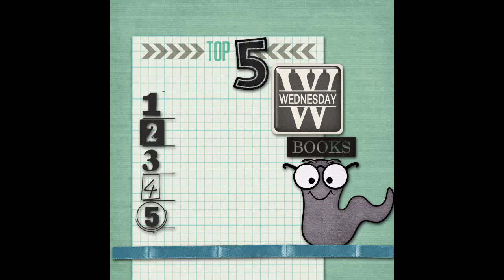T5W Favorite Book Outside My Comfort Zone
2016 Reading Challenges